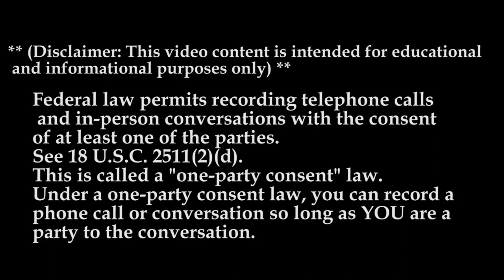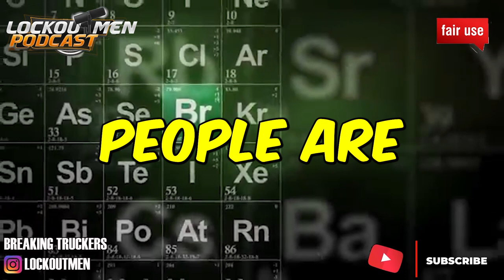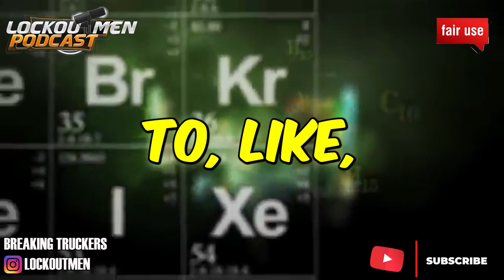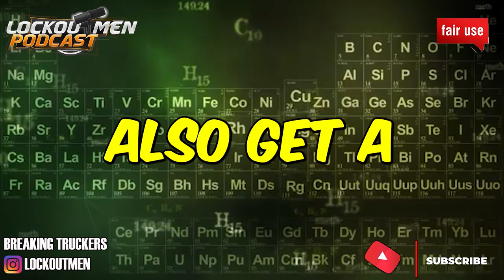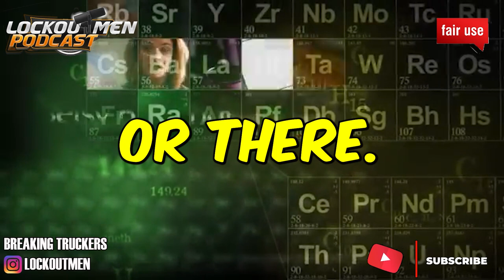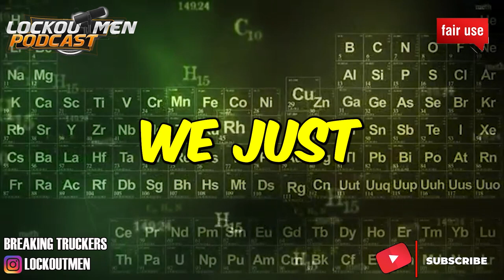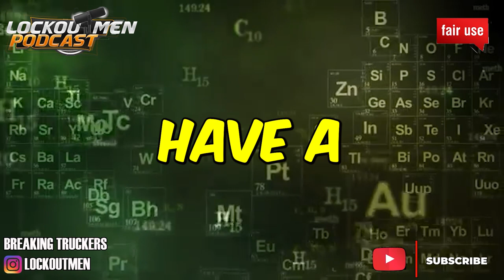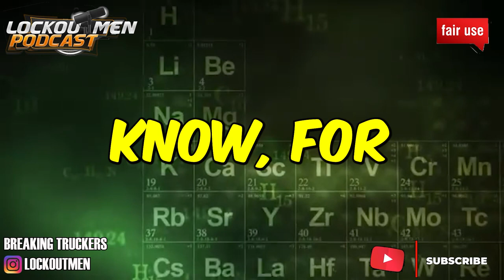STOREY TRUCKING COMPANY MTC 23| The Recruiter Call Channel ☎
In Today’s Episode: STOREY TRUCKING COMPANY
While our trucks at Storey now look different than they did when we started over 50 years ago, our values have never changed. We are proud of our roots

If you enjoyed this video, please...